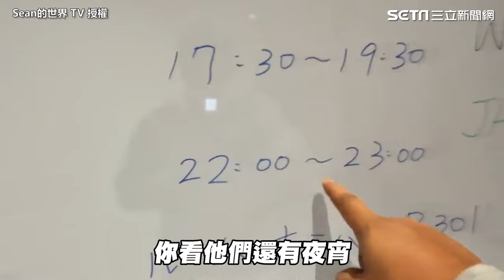中國網紅Sean遊嘉義！半夜驚見日本球員「路邊練揮棒」：我像小鳥依人 @seanTV977 ｜三立娛樂星聞